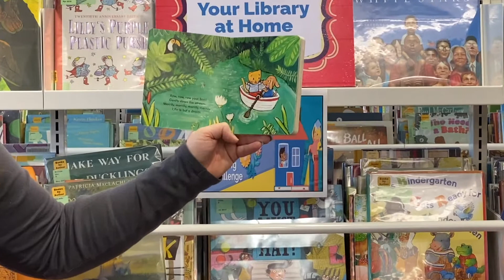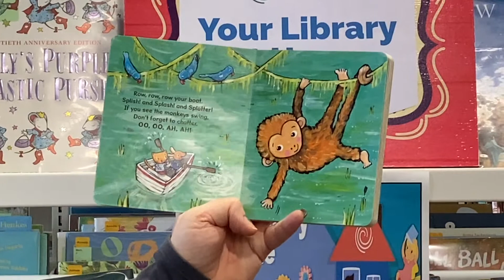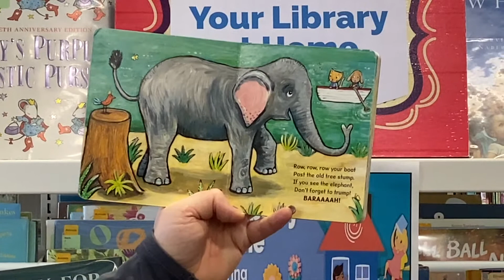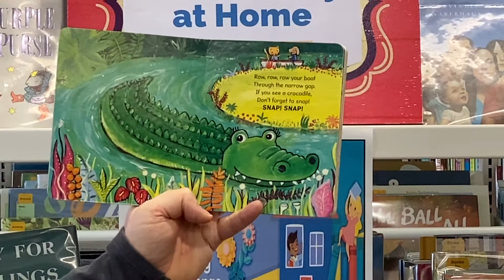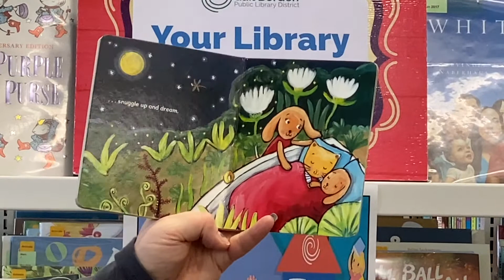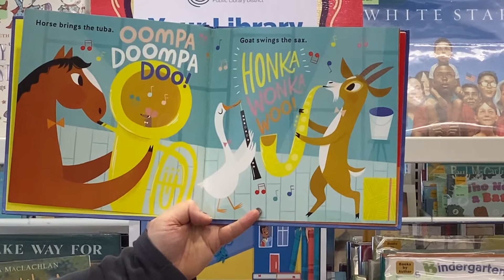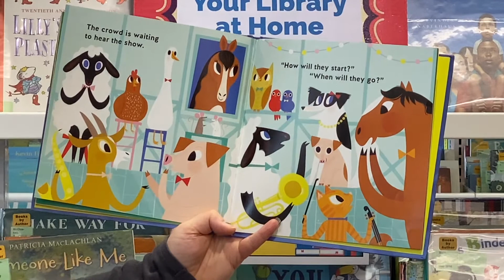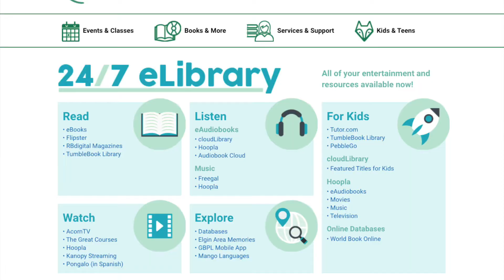Angela & Danny sing Row Row Row Your Boat 4 22 20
This segment of Your Library at Home is filled with fun as Mr. Danny plays guitar, sings favorite songs and adds animal and musical sound effects to storytime. Miss Angela joins him in the singing with an activity for you to follow and reads colorful storybooks between the songs. So much fun you’ll want to watch it again.
Row, Row, Row Your Boat by Jane Cabrera, Holiday House Publishers & Barnyard Boogie! by Tim McCanna